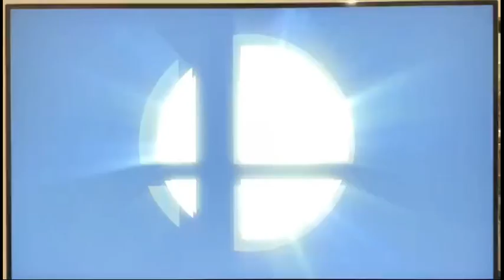Super Smash Bros Ultimate Corrin Male's Sudden Matches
Vs Joker Vs Peppa Pig Vs Cloud